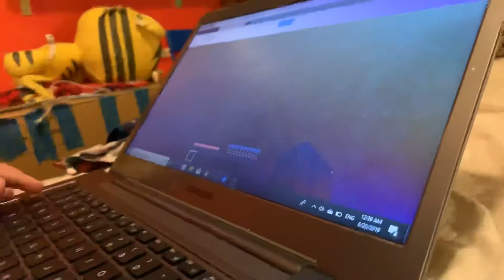Why are you laughing like something happen